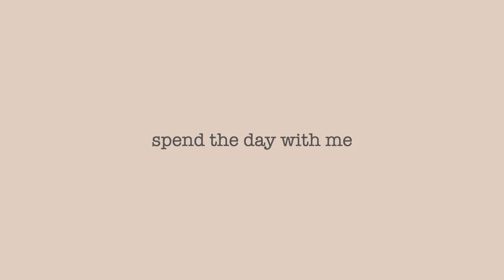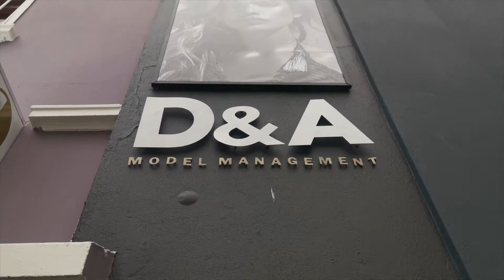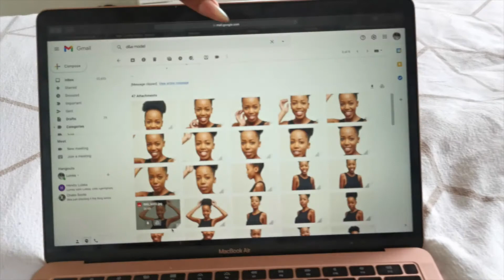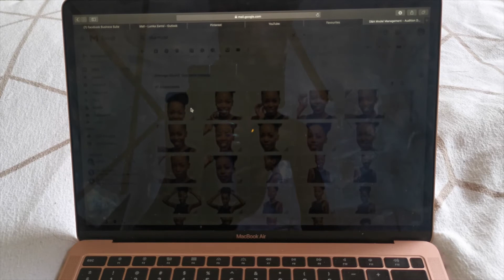VLOG: SPEND THE DAY WITH ME | MODELLING AGENCY AUDITION | South African Youtuber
Hey Loves!